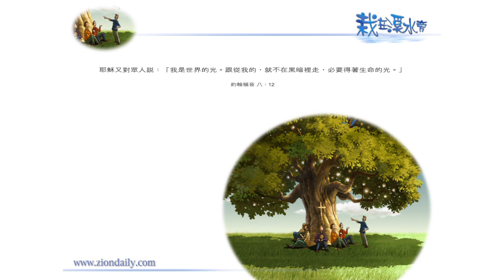【約翰福音8章12節】｜每天靈修系列｜栽在溪水旁 2009-10-29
主耶穌這一段說話，指出信仰對於個人來說，是一個能改變我們的品質、使我們發光的設計；

而對於一個宗派的領袖來說，更是無比的祝福，只要他不是在偽善。

法利賽人做不到，他們自己放棄了，失去了一份無比的祝福，
而我亦不希望我們教會逐漸變成一個宗派，因而失去祝福。